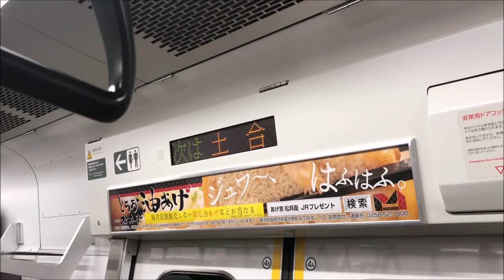【鉄道の旅】青春18きっぷで、只見線の旅(1)大宮駅～小出駅 / train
青春18きっぷで、只見線の旅(1)大宮駅～小出駅
大宮駅から、先頭の方に乗ってしまって、籠原駅で切り離しのため、後ろの車両に乗り換えました。
高崎駅では、約40分の待ち時間があり、その間に、SLぐんまみなかみを撮影できる良い時間でした。
SLの撮影後は、NEWDAYSで飲み物とおにぎりをゲットしました。
高崎駅で買っておかないと、買えないかもー。
おにぎりは只見線で食べることができました。